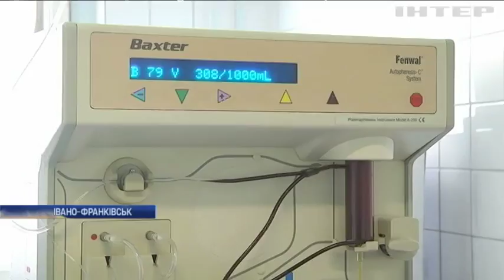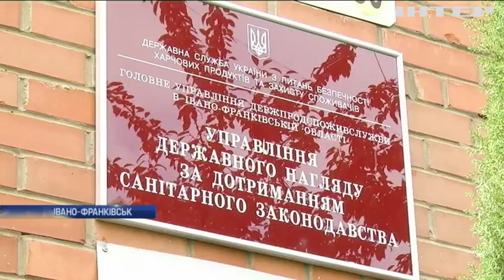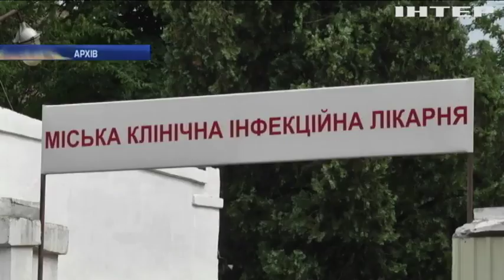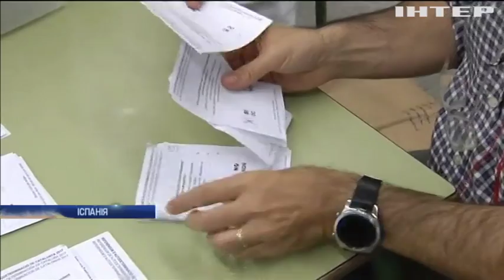Новости 9:00, выпуск за 2 октября 2017 года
Головні події на цю годину: Війна на Донбасі: бойовики отримали поповнення з дівчат-снайперів; В Конго у авіакатастрофі загинули українські пілоти; У Запоріжжі у хостелі згоріли 5 людей; На Прикарпатті десятки людей отруїлися грибами; Митники аеропорту "Бориспіль" затримали партію контрабандних ліків (відео); У Чернівецькій області діти півроку навчаються у аварійній школі; Дітей без щеплень проти кору не допустять до навчання; Влада Іспанії не визнає результати референдуму у Каталонії; У Канаді зловмисник автівкою понівечив людей; Відповідальність за напад у Марселі взяла на себе "Ісламська держава" - ЗМІ; У Нью-Йорку на Меріліна Менсона під час концерту впали декорації (відео); Пілот "Формули 1" протаранив суперника після завершення перегонів (відео); Українські студенти вразили Америку неймовірними результатами; У Броварах на міжнародних змаганнях українські юніори вибороли більшість нагород.